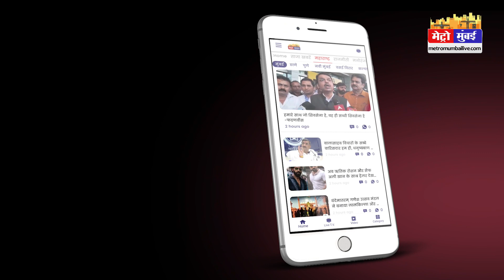मुंबई में भीषण कार हादसा, तीन लोग जख्मी।